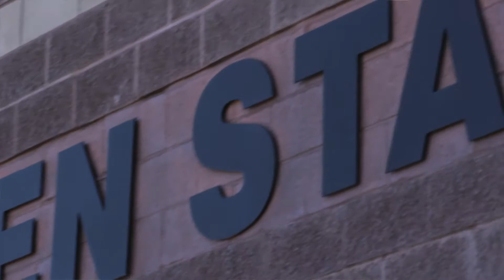Baseball Insider - April 4, 2015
Adam Jaksa speaks with Nick Regnier and Steve Jaksa as the Chippewas get prepared for a four game home stand.